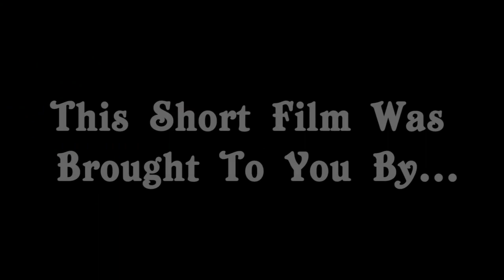#8 The Man With A Beard And A Hat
A tale of a man with a beard and a hat...

Starring
Meagan S.

Narration By
Daniel Beatty
Mike Beatty
Chelsey Boudreau

Filmed By
Mike Beatty

Edited By
Daniel Beatty

Thanks to Ryan Murphy for the script. It was a real pleasure making this film.